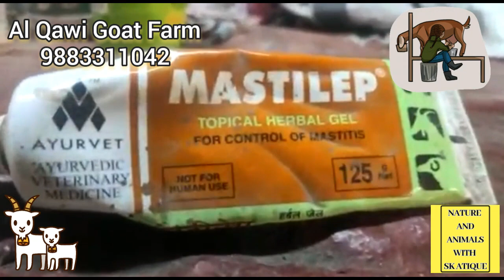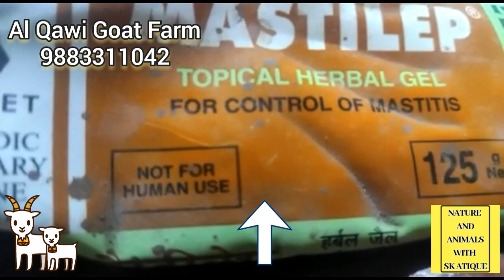Thanela Rog Ka Ilaaj! Kaisa Jane Rog! Kaisa Kya Ilaaj Kare! Kis Wajah & Kin Kin Cheezo Se Hota Hai.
1. "Masticon" or "masticure" power mix in water

2. " Pendistrin sh tube"